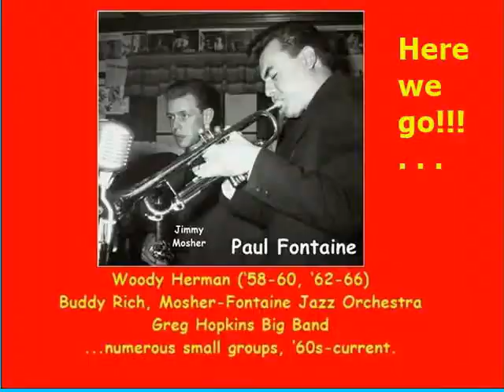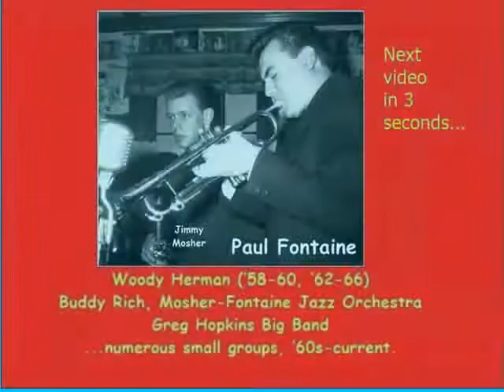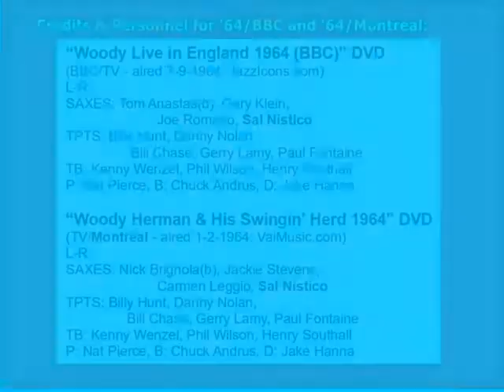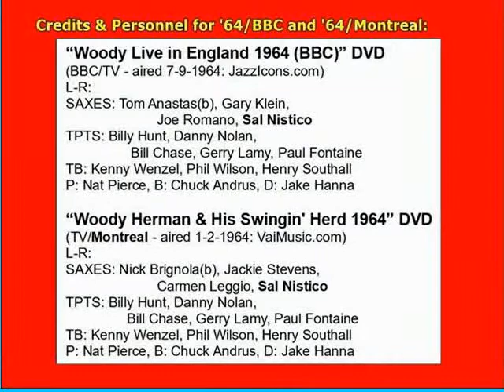9 Paul Fontaine Trumpet Solos with Woody Herman 1963 & 1964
9 Paul Fontaine Trumpet Solos with Woody Herman 1963 & 1964
Here are 9 of Trumpeter PAUL FONTAINE’s Solos (videos) with The Woody Herman Thundering Herd in 1963 & 1964, extracted from 5 TV Shows (“Jazz Casual”, BBC/TV, and Montreal/TV).
Paul is a great jazz player of Berklee/Boston descent, working for years with saxist Jimmy Mosher. He spent 6-7 years with Woody’s Band in the 60’s (‘58-60, ‘62-66), then with Buddy Rich, Greg Hopkins, The Mosher-Fontaine Jazz Orchestra, many others, and also numerous small jazz groups – continuing today, of course.
WOODY’S BAND in the ‘63-65 range was incredible (a jazz Who’s-Who across the board: Nat Pierce, Sal Nistico, Carmen Leggio, Nick Brignola, Joe Romano, Jake Hanna, Bill Chase, Paul Fontaine, Chuck “The Arm” Andrus, Phil Wilson, Gerry Lamy, Billy Hunt. . .on & on & on).
...For these TV Show videos, the Tpt section was:
BILLY HUNT, DANNY NOLAN, BILL CHASE, GERRY LAMY, PAUL FONTAINE
(except: Dave Gale in for Danny Nolan on Jazz Casual#1).
Enjoy this compilation – it’s My Tribute to the great Paul Fontaine!

9 VIDEO CLIPS (Paul Fontaine Solos):
0:34 DON’T GET AROUND MUCH  (July ‘64 BBC/TV)
3:17 WOODCHOPPER’S BALL  (Jan ‘64 Montreal/TV)
4:03 JAZZ HOOT Rehearsal  (Feb ‘64 Jazz Casual/TV #3)
5:27 BETTER GET IN IT YOUR SOUL  (July ‘64 BBC/TV)
6:49 AFTER YOU’VE GONE #1  (Feb ‘64 Jazz Casual #3)
7:48 AFTER YOU’VE GONE #2  (July ‘64 BBC/TV)
9:02 SIG EP – PaulF+BillyHunt  (July ‘64 BBC/TV)
10:22 TO SUM IT UP  (July ‘64 BBC/TV)
12:01 MOOD INDIGO - PaulF+BillyH  (Jan ‘64 Jazz Casual #2)
**PLUS…
...a Bonus Section of Vids
      at then end (beg. 15:28):
BONUS VIDEO CLIPS – “Paul’s Herd Friends ‘63-’64”
15:28 CALDONIA – Billy Hunt, Phil Wilson,
       Henry Southall, Chuck Andrus (Jan64 Montreal/TV)
18:56 Billy Hunt: DAYS OF WINE+ROSES (Jan64 Montreal/TV)
20:49 Billy Hunt: DAYS OF WINE+ROSES (July64 BBC/TV)
22:46 Bill Chase Solo: MOLASSES (May63 Jazz Casual #1)
24:12 Misc. Trumpet Section Shouts across the 5 TV Videos